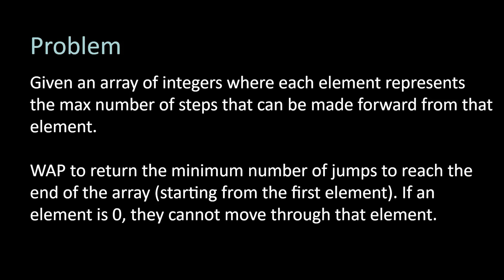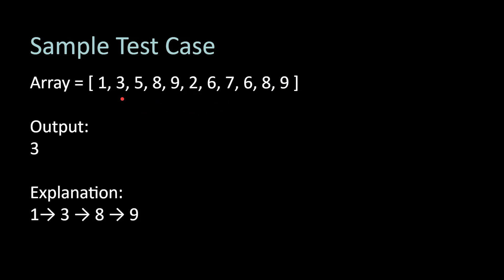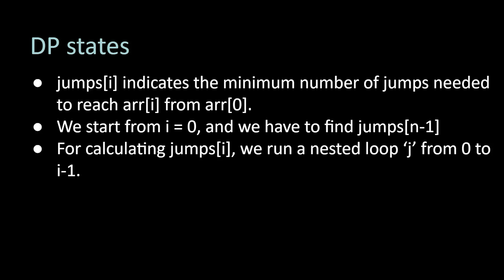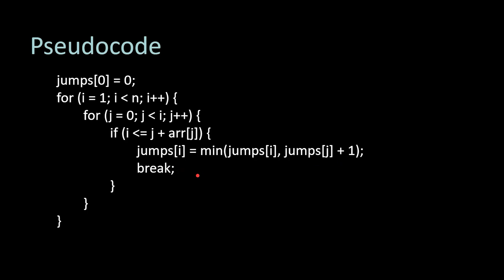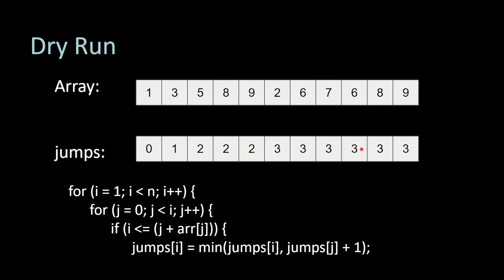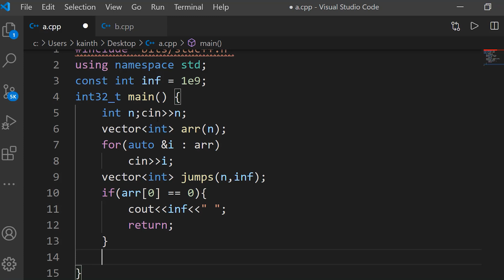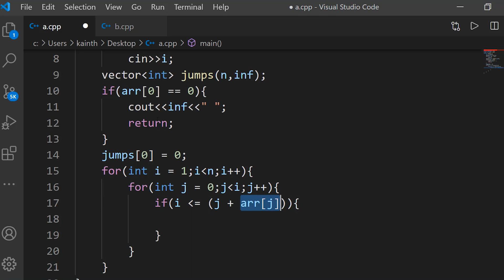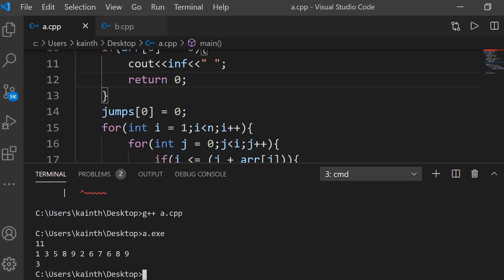Minimum Jumps to Reach End - Dynamic Programming | C++ Placement Course | Lecture 35.11